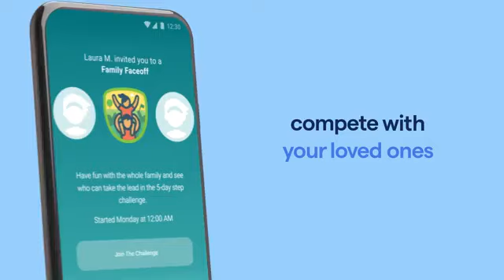ساعة فيتبيت آيس 3- Fitbit Ace 3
اطفال
ساعة فيتبيت، موديل ايس 3 للأطفال Fitbit Ace 3 تجعل لياقة طفلك البدنية وحركته أكثر متعة مع ساعة فيتبيت آيس 3- Fitbit Ace 3. من خلال تتبع النشاط والنوم ، والتحديات الممتعة وبطارية تصل إلى 8 أيام ، تحفز ساعة آيس 3- Ace 3 طفلك و عائلتك لبناء عادات صحية معًا اطلب الحين ساعة فيتبيت، موديل ايس 3 للأطفال Fitbit Ace 3 متوفر شحن لجميع دول العالم يتوفر من الموقع الرسمي الأصلي اعرف تفاصيل اكتر من هنا 👇👇👇